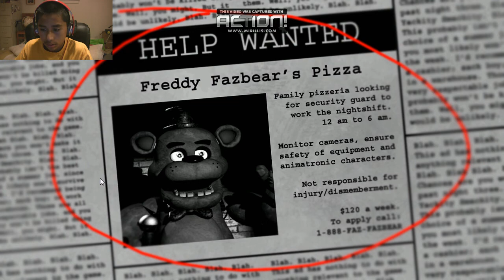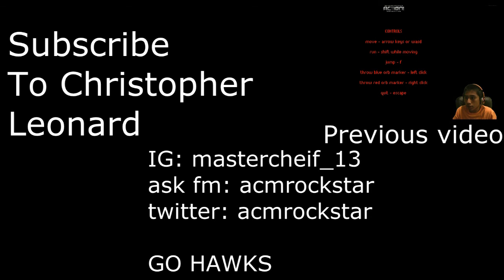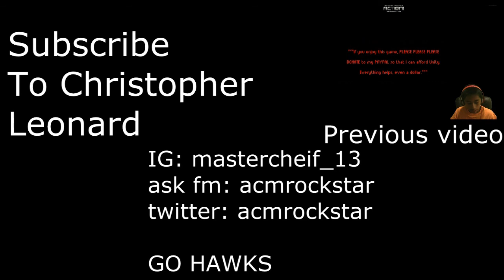Five nights at Freddys Part 1: IT ALL BEGINS NOW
Welcome back viewers to my first video of five nights at freddys. this is a awesome game so far and please like and subscribe for more Five Nights at Freddys episodes.

second channel(vlog): Antonio Montstream TV
Need a question answerd: askfm/Acmrockstar